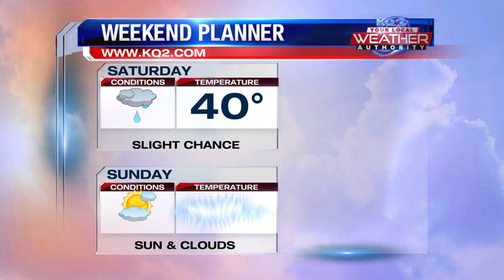Cooler weekend forecast